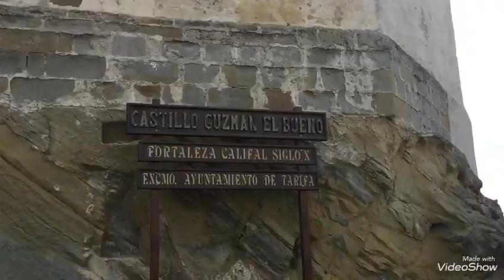The most popular in Europe with windsurfers and kitesurfers.(TARIFA)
Tarifa is a Spanish municipality in the province of Cádiz, Andalusia. Located at the southernmost end of the Iberian Peninsula, it is primarily known as one of the world's most popular destinations for windsports. Tarifa lies on the Costa de la Luz ("coast of light") and across the Strait of Gibraltar facing Morocco.Tarifa's unique wind conditions have made the beaches at Playa de Los Lances, Valdevaqueros and Punta Paloma the most popular in Europe with windsurfers and kitesurfers.